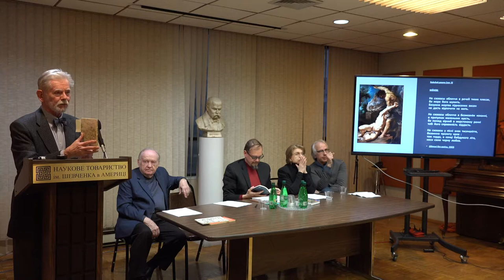Симпозіюм,: Богдан Рубчак. Частина 1. 16 лютого 2019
видатний український поет,
вчений-славіст, літературознавец, критик
Богдан Рубчак
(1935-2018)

Чстина 1.

Альберт Кіпа
Вступне слово

Григорій Грабович
«Профілі і маски Богдана Рубчака»